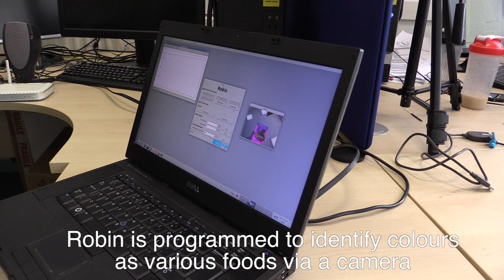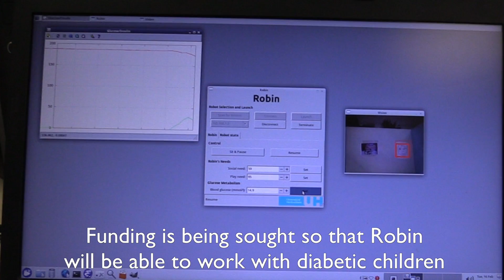Robin the robot toddler with diabetes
Robin has been developed at the University of Hertfordshire to act like a toddler with diabetes to help children learn about their condition.